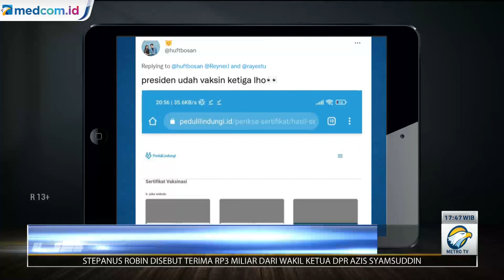Heboh Data Vaksinasi Jokowi Tersebar, Ini Kata Menkes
Sertifikat ini berisi Nomor Induk Kependudukan atau NIK Presiden Jokowi. Menteri Kesehatan yang mendapat laporan ini sudah menutup data nik presiden dan sejumlah pejabat negara.

Menteri Kesehatan Budi Gunadi Sadikin menjelaskan penutupan data NIK pejabat negara di dalam sertifikat vaksin yang dapat diunduh di peduli lindungi merupakan domain Kementerian Kesehatan.

Menkes mengingatkan warga yang menyalahgunakan atau membobol data sertifikat vaksin merupakan kejahatan yang diatur dalam Undang-Undang ITE.